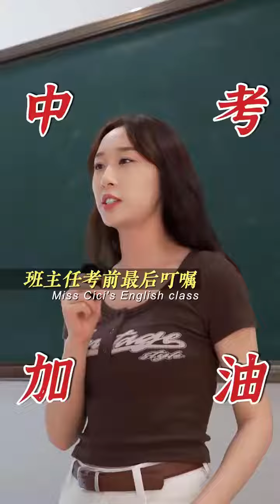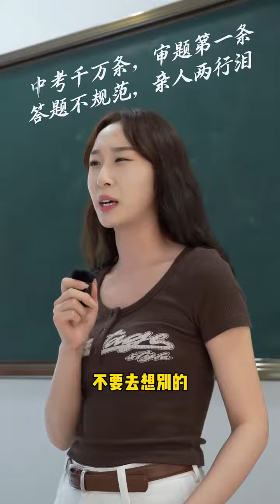考前班主任最后一次唠叨，愿所有考生中考顺利，金榜题名#英语#中考加油